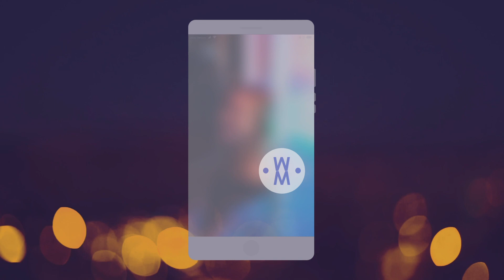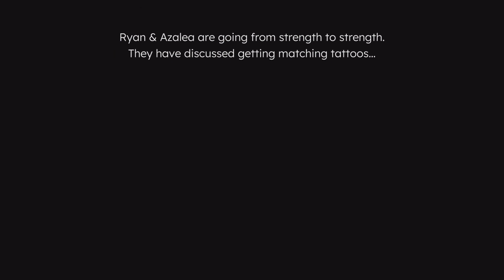Ten Dates_Ryan and azalea